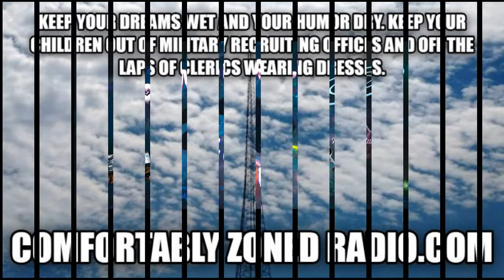This Date in New Yawk Mets' History 1/29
1951- Sergio Ferrer is born.
1968- Kevin Roberson is born,